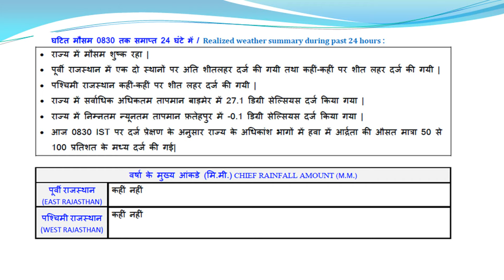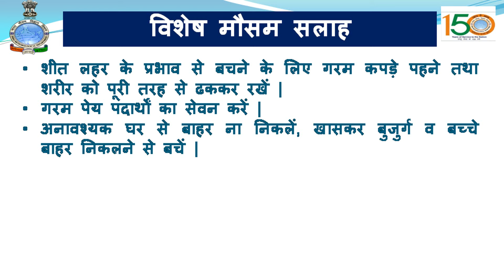आगामी 2 दिन राज्य में कहीं कहीं पर शीत लहर चलने की सम्भावना | अपडेट : 13 दिसम्बर